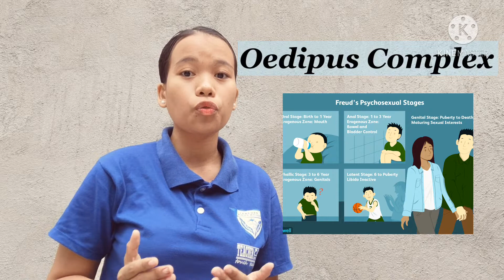Psychoanalytic Literary Criticism